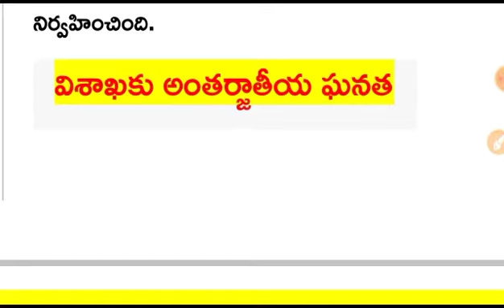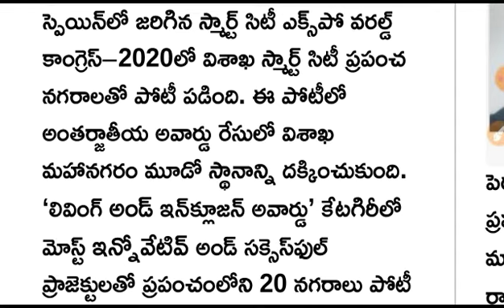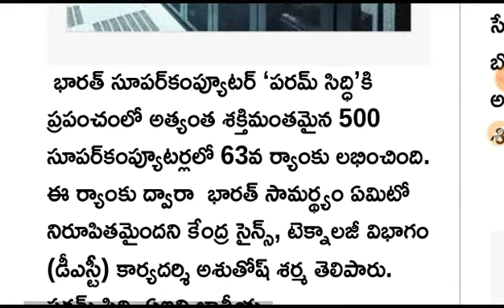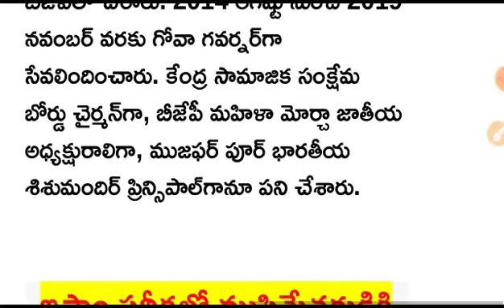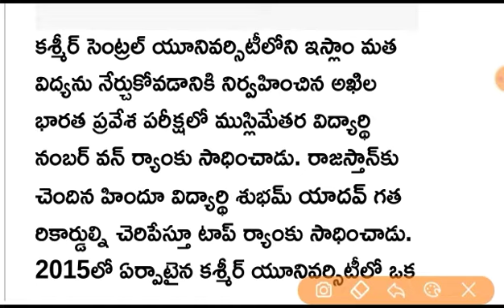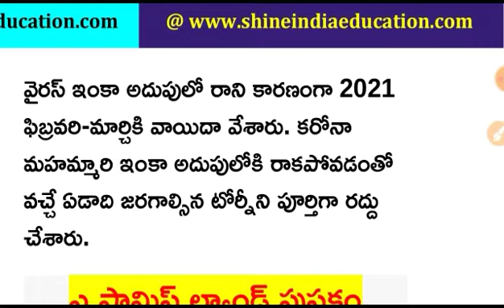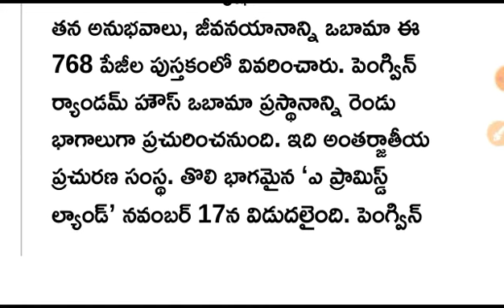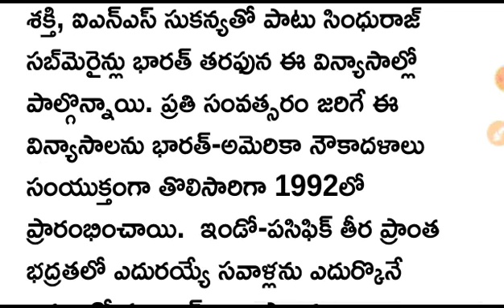20th November 2020 Current Affairs || 20-11-2020 Daily Current Affairs Important Material in Telugu